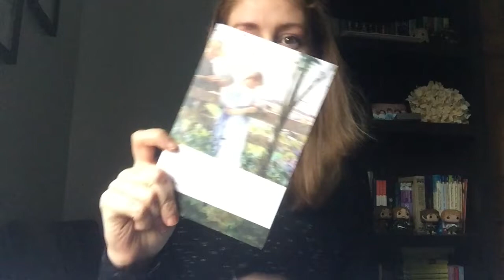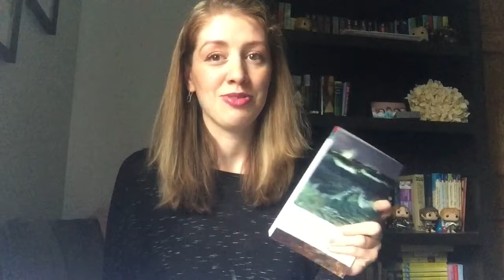2019 Victober TBR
It's that most wonderful time of the reading year: Victober!

Victober is a month long reading challenge hosted by four lovely ladies.  You can find their announcement videos linked below:

My books for this year are:
 - Cousin Phillis and Other Stories by Elizabeth Gaskell (1864)
 - Wives and Daughters by Elizabeth Gaskell (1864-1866)
 - Sylvia's Lovers by Elizabeth Gaskell (1863)
 - Lady Audley's Secret by Mary Elizabeth Bradden (1862)
 - Great Expectations by Charles Dickens (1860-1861)
 - The Warden by Anthony Trollope (1855)
 - The Complete Poems of Emily Bronte
 - The Importance of Being Earnest by Oscar Wilde (1895)
 - A Woman of No Importance by Oscar Wilde (1893)
 - Far From the Madding Crowd by Thomas Hardy (1874)
 - Cranford by Elizabeth Gaskell (1853)
 - The Life of Charlotte Bronte by Elizabeth Gaskell (1857)
 - Gothic Tales by Elizabeth Gaskell